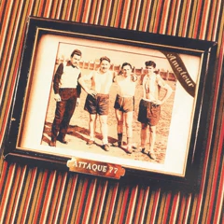Attaque 77 ~ Crimen Perfecto